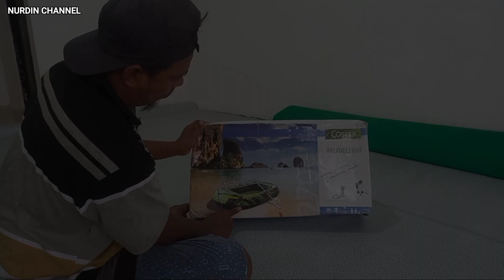COSFER 270 Cocok Buat Mancing Di Danau Dan Pantai